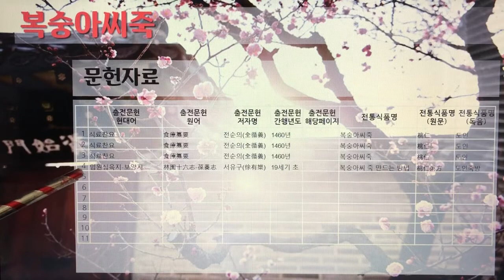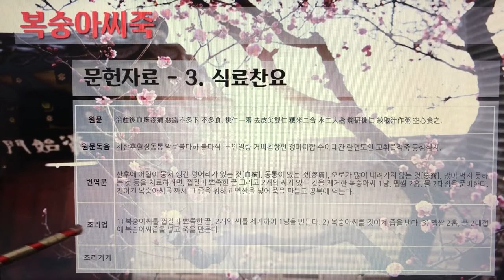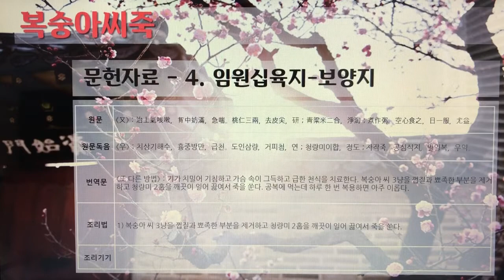[촬영] 한국의 전통죽(Korea Traditional Porridge) - 97. 복숭아씨죽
1개 레시피를 1개 영상으로 만들었습니다.